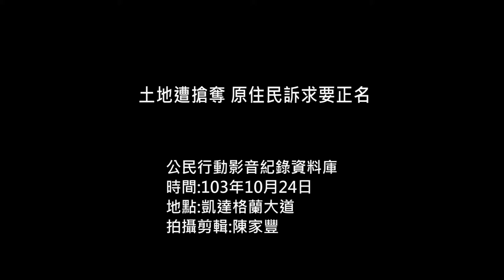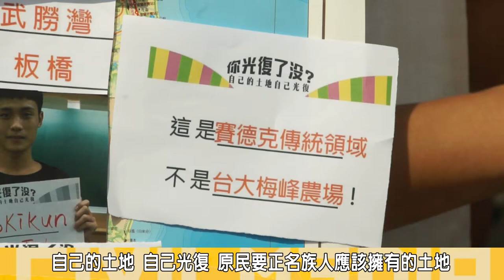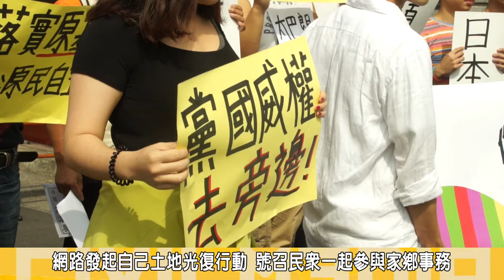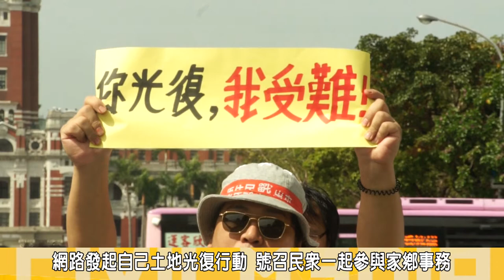2014.10.24土地遭搶奪 原住民訴求要正名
24日上午，台灣原住民部落行動聯盟號召全台原住民「自己的土地自己光復」，來到凱道召開記者會，訴求土地正名，要把祖先流傳下來具有深刻原民文化的土地名稱給奪取回來。

台灣原住民部落行動聯盟Yapasuyongu說，「凱達格蘭大道」就是原住民正名運動的重要象徵，再度來到這塊土地上突顯過去到現在，原住民土地不斷被政黨教化，搶奪了土地並搶走組先所留下的土地名稱。Yapasuyongu指出三十年來，全台原住民鄉鎮有55個，目前只有兩個鄉鎮嘉義吳鳳鄉正名阿里山鄉、高雄縣三民區正名那瑪夏區。

原動盟陳以箴 說，與其期待政府哪一天將原住民土地名稱歸還給原住民，不如自己發起為自己的土地正名的運動，向政府控訴，三十年來原住民受到主流政權體制的壓迫與傷害。

泰雅族畫家林世偉難過的說，政府成立雪霸國家公園時將原住民趕下山，他痛批，若政治是犧牲少數保障多數，就違反公平正義的原則，部落的土地一再被政府BOT，被財團掠奪破壞，越來越多原民同胞在自己組先的土地上流浪，令他非常心痛。

台灣人權促進會執行秘書施逸翔批，兩公約中明定原住民族擁有自決權，原民爭取最基本自我認同的權益，原住民族已經被迫接受土地名稱被強奪改名的情況，要政府重視原民。

聯盟也在網路上發起「自己的土地自己光復」行動，號召各界在路牌、行政機關或地名標示處舉牌拍照並上傳，喚起找回自己名字的動力。